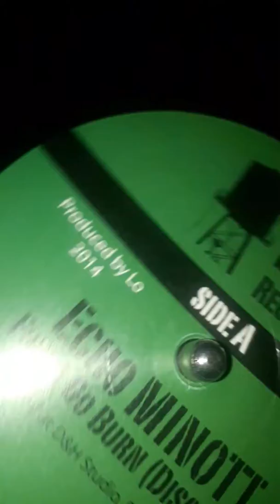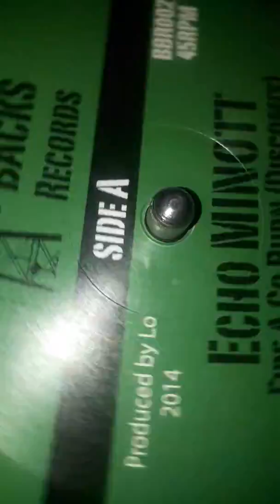12" inch BENT BACK RECORDS Echo Minott - Fire A Go Burn